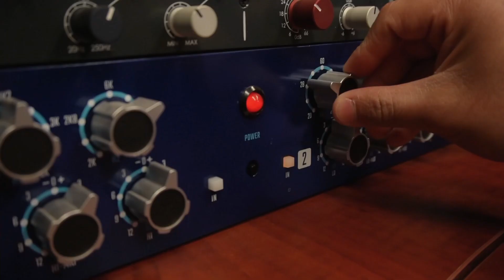Recording Studio in Yuma, AZ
Whether you’re a musician wanting to record a new song or learn audio engineering🎙️🎚️🎛️

Or if you’re a small business owner and need a commercial for your website, tv, radio, or social media 🎥

Book a session with us today or schedule a FREE consultation